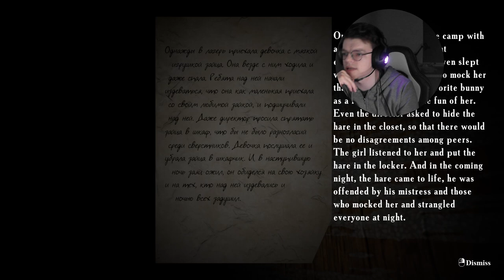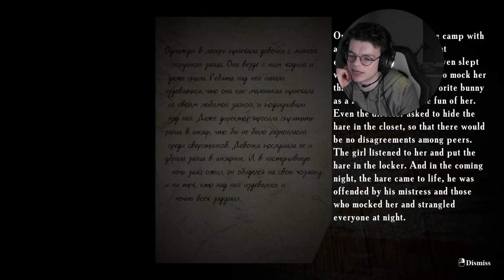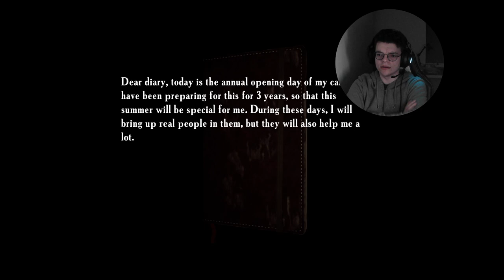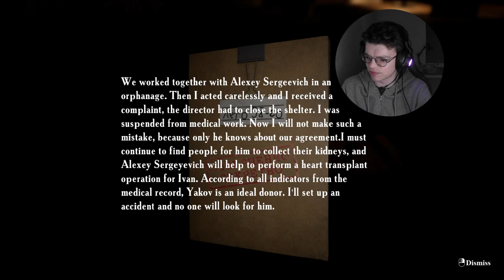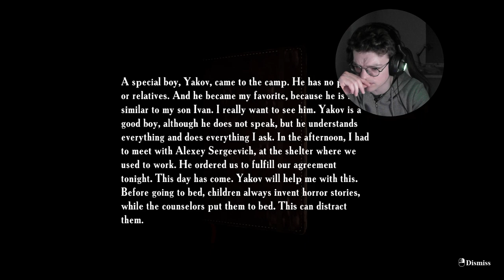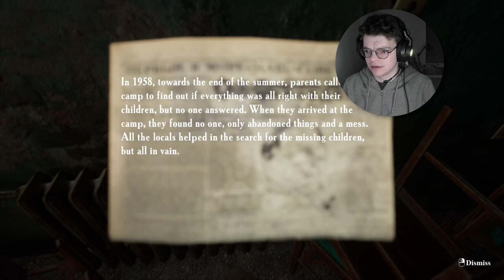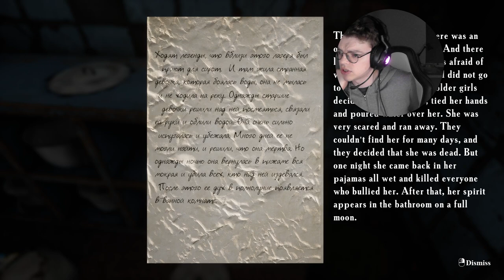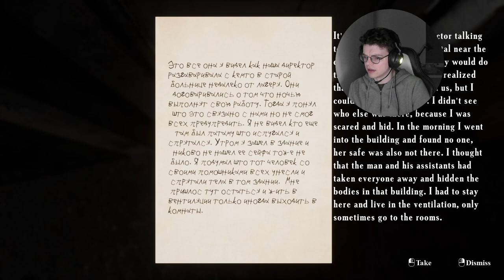MEETING THE LOCALS | Summer of ‘58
The main character, at the request of followers, goes to Russia to explore the abandoned camp "Yunost". Locals say that this place is inhabited by restless souls.